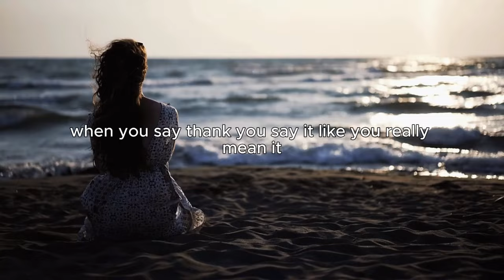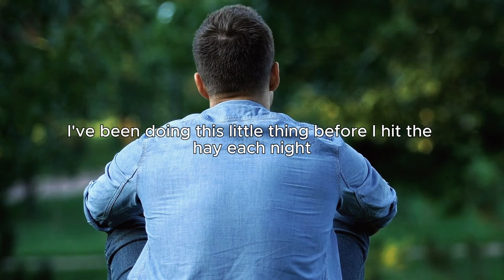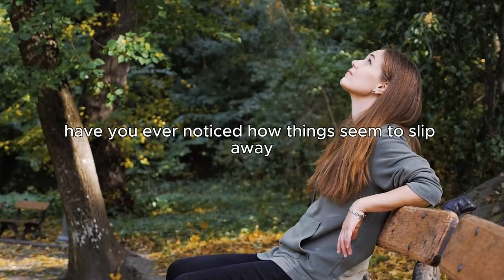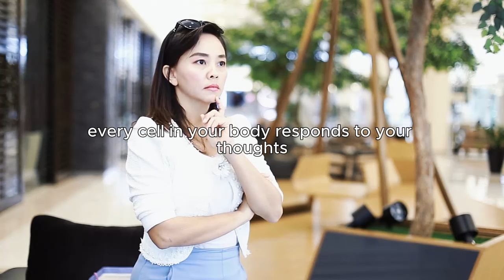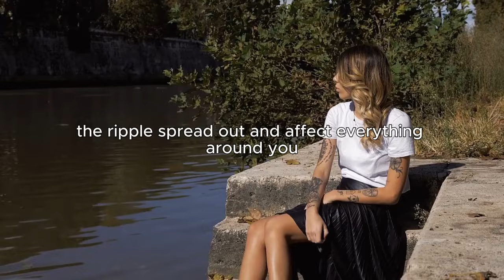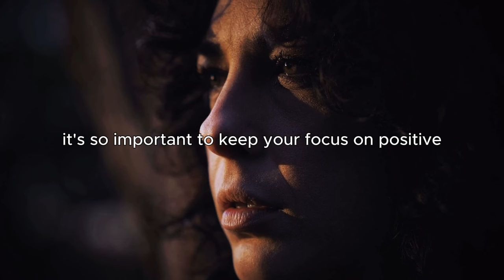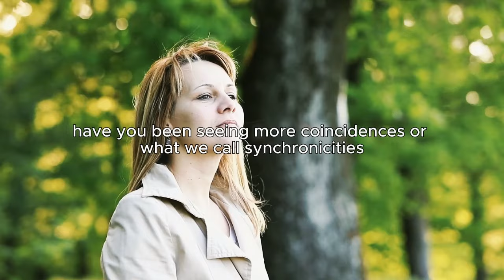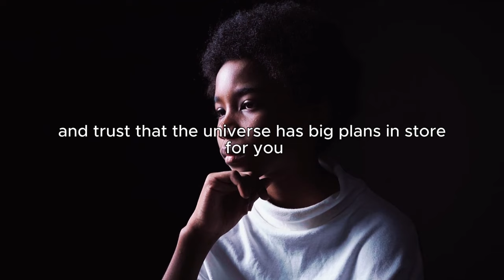2 Words To Say BEFORE You Sleep, To Manifest Anything You Desire – Louise Hay